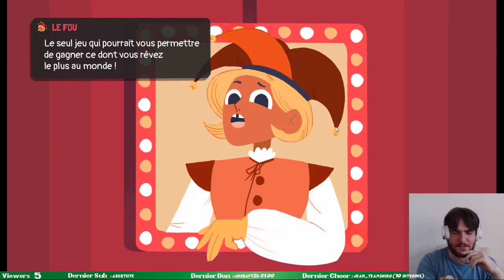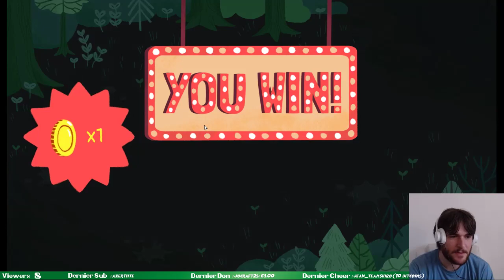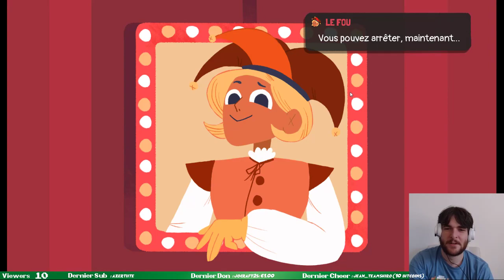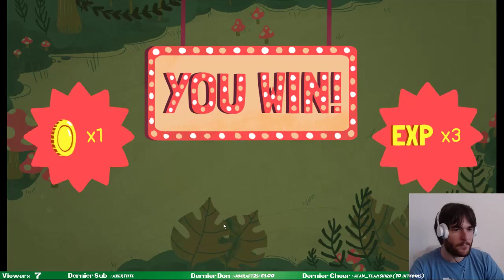[Dicey Dungeons] - TRANSFORMATION EN DÉ #1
Rediffusion de mon live Dicey Dungeons sur PC !